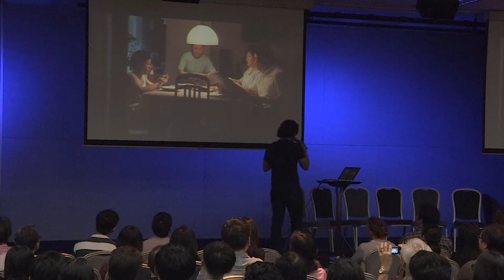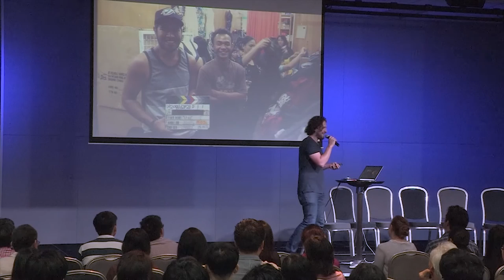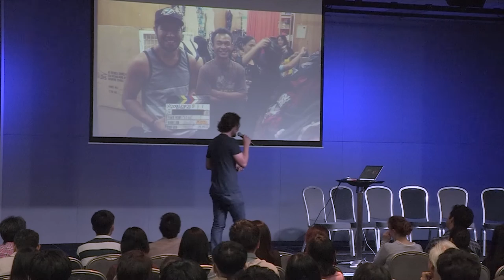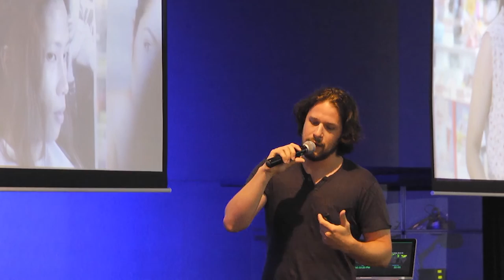Production — a French perspective on framing Singapore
presented by Benoit Soler (director of photography)

In this practical talk, Benoit shares processes & anecdotes involved in prepping and shooting ILO ILO, including extensive camera testing, lighting research, guerrilla techniques, etc.

Highly recommended viewing for any & all production crew interested to see the best possible results from their efforts.  =)

Recorded during the Media Productivity Series — Forum #1
THE JOURNEY OF ILO ILO
How a homegrown Singapore film charmed Cannes

Proudly organised by:
Reelisations Pte Ltd
Singapore Workforce Development Agency (WDA)

Supported by:
Ngee Ann Polytechnic's School of Film & Media Studies

Alliance Francaise de Singapour
Air France

AV8 Media
HGST

Orange Marcus

Camera Rental Centre
Skipping Stones Media​
Tim Chen

Skipping Stones Media​

About the Media Productivity Series:

The Media Productivity Series was a line-up of creative sharing sessions organised by Reelisations Pte Ltd and the Singapore Workforce Development Agency (WDA) in collaboration with industry leaders & practitioners.

The purpose?  To feature in-depth insights on new trends & techniques in media.  It ran from 2013 to 2015.